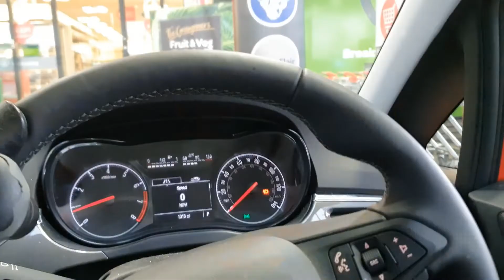Dad's Coming Home! [CC]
Hi guys.

Well, my dad got some good news today. He's getting discharged on Monday.

Thank you for all your support over the past few weeks
All of the videos on my channel have Closed Captions/Subtitles. I transcribe them myself.

Please select English (United Kingdom) when you are turning on the Closed Captions/Subtitles, as these are the ones that i have transcribed myself.